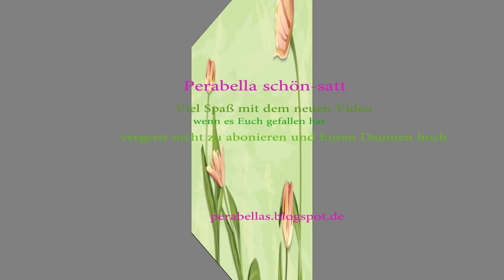Thermomix® Lauch-Schinken-Auflauf mit Tomaten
Ein Auflauf nach Weight Watchers® für 5 Punkte pro Portion.